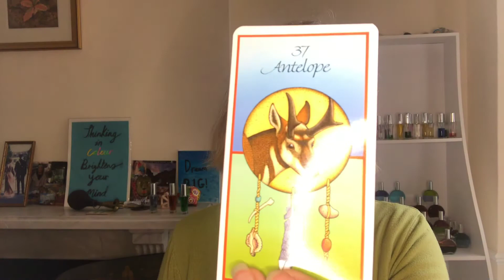WEEKLY FORECAST 9 Nov - 15 Nov ALCHEMY HAPPENS WHEN YOU ARE IN YOUR POWER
Olive and Gold can represent Spring and the letting go of confusion. The Wheel of Fortune bottle can be an indication of good fortune coming into your life it’s up to you in terms of how you respond to the opportunities presenting themselves.

Often like with the results of the recent US election the first double bottle combination can offer a release. There is joy and creativity here as you claim your power on every level and allow the new to come in.

The second combination of two bottles say it goes beyond hope as you know that a golden future awaits. The conplementaries of platinum and magenta indicate mastery.

SteppIng into your feminine power you see the futility of rules. Wholeness will come when there is space for all beings on the planet and all are friends and have connection.

In both pairings it is signalling the time of the Magician who will anchor Divine Will on the planet. In this way healing the schism between science and spirituality.

When we look at the Shamanic wisdom there is a choice. Fox medicine or Antelope medicine. What are you choosing?